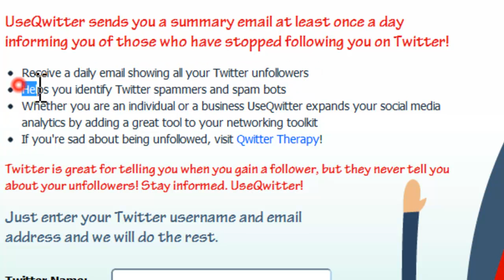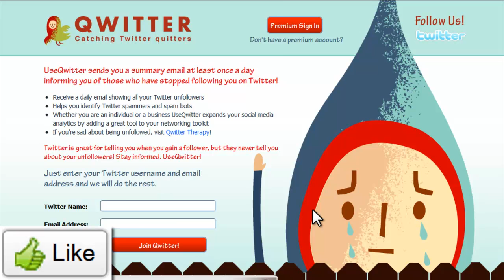Twitter un-followers - Twitter Tool - Qwitter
Twitter unfollows are not as evident as they
may seem...

Some people will follow you for one day or 2
and unfollow you soon after...

We spoke about who.unfollowed.me before,
in a previous video - but this is another way to
find out who unfollowed you.